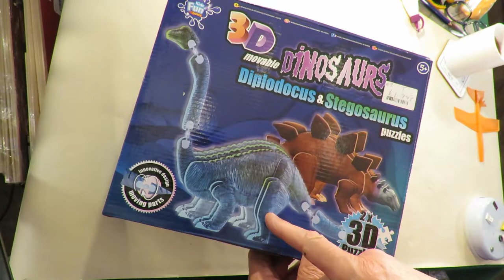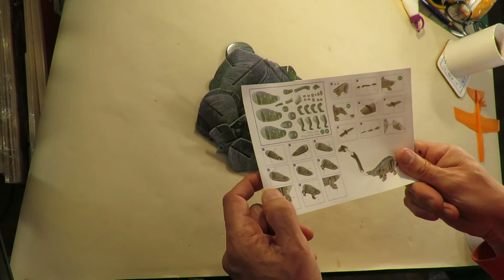3D movable Dinosaurs Diplodocus 200520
3D movable Dinosaurs Diplodocus 200520. Another charity shop find, this kit cost me £1.75

Kids Fun Factory
3D movable Dinosaurs
Diplodocus & Stegosaurus puzzles
RMS International